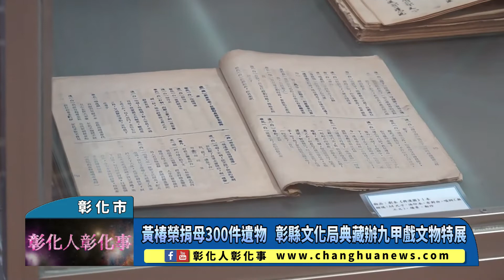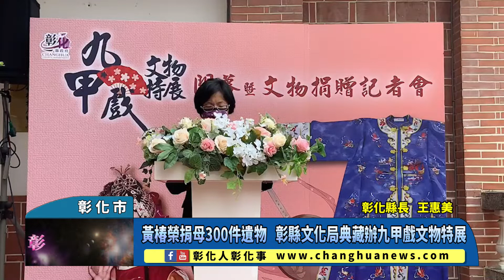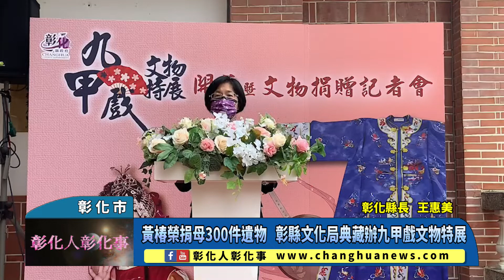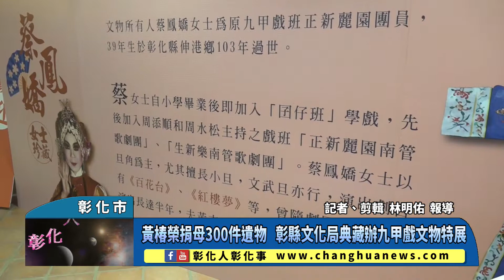黃椿榮捐母300件遺物 彰縣文化局典藏辦九甲戲文物特展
黃椿榮捐母300件遺物 彰縣文化局典藏辦九甲戲文物特展 〔記者林明佑／彰化市報導〕台灣的「九甲戲」最早始於彰化縣伸港鄉，為使九甲戲永續流傳，黃椿榮先生無私將母親蔡鳳嬌女士珍藏大半輩子九甲戲文物遺物，全數捐給彰化縣文化局，當作典藏或教學使用，今(22)日彰化縣長王惠美於南北管音樂戲曲館頒發感謝狀致謝伸港鄉黃椿榮先生，文化局特別從中精選保存良好的物品且搭配蔡女士演出記錄照片進行「九甲戲文物特展」，展出時間自即日起至111年1月15日止，歡迎大家前來欣賞，並見證這歷史的一刻。@changhuanews